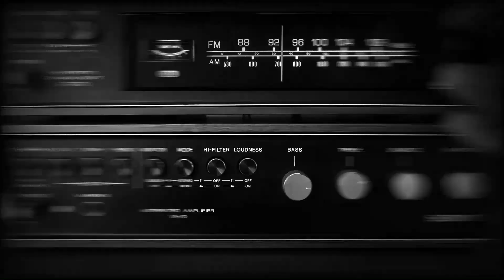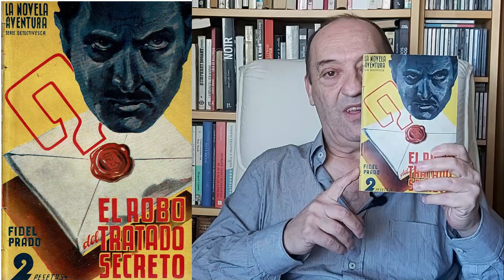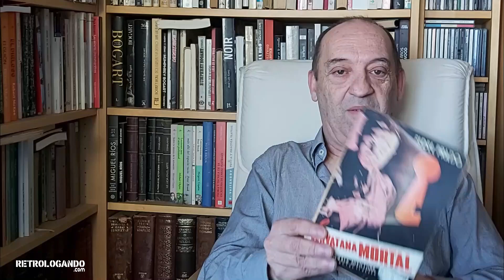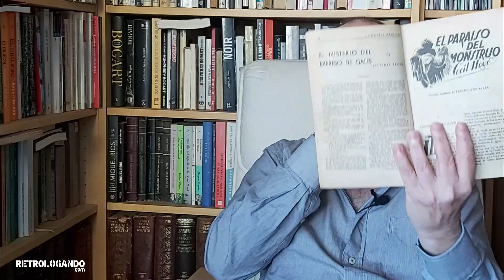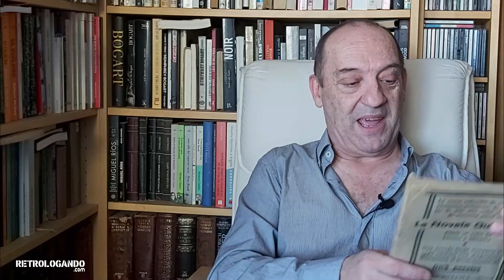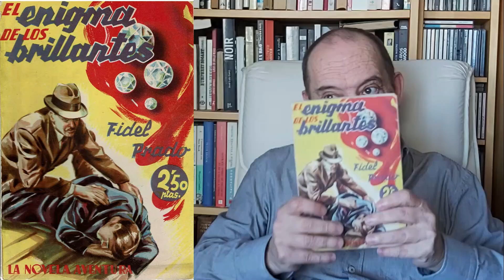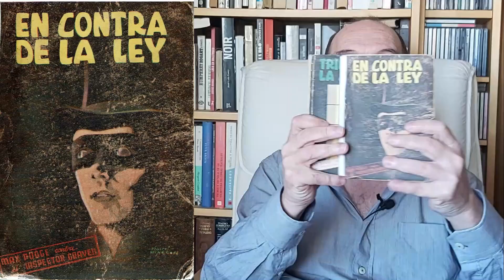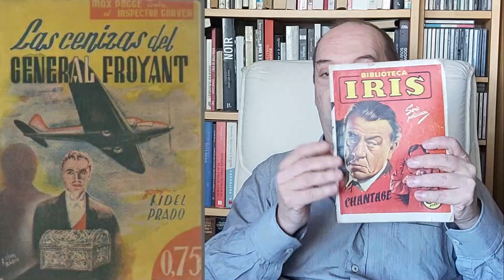FIDEL PRADO 📚 Una producción de más de 1.000 NOVELAS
Fidel Prado (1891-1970) escritor que cultivó diferentes géneros dentro de la novela (sentimental, engma o western), en especial en la época de la posguerra española.